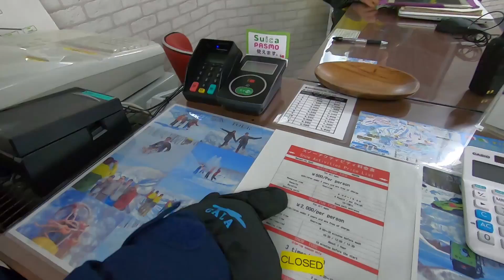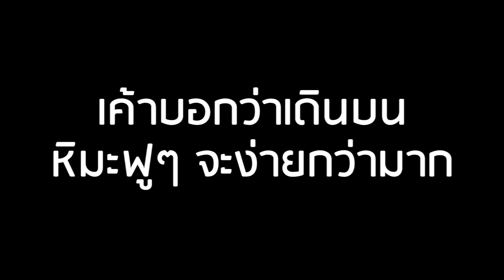เดินทัวร์หิมะคันจิกิ (Kanjiki Snow Fun Tour)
พาเดินทัวร์หิมะคันจิกิที่กาล่ากันจ้า ชื่อเต็มๆทัวร์นี้คือ Kanjiki Snow Fun Tour จะมีไกด์พาเดิน อันนี้เป็นเส้นทางใหม่มีเฉพาะตอนที่หิมะฟูๆนุ่มๆและช่วงเช้าเท่านั้นจ้า (ซีซั่นหน้าอาจมีการเปลี่ยนแปลง) เรียกว่าพาเข้าป่า ลุยหิมะ หาหมีกันเลยทีเดียวฮะๆ

บริการของเล่นและของมือสองจากญี่ปุ่นแท้ๆ
แอด Line: @Japanmase_Shop
*อย่าลืมใส่ @ นำหน้าด้วยนะจ๊ะ อิอิ